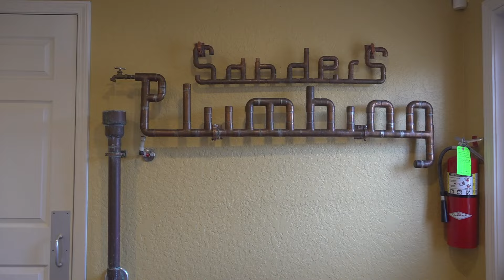'Brown Friday' marks busy day for plumbers as families dispose of Thanksgiving waste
Plumbers said it best to only put liquids in a garbage disposal and to scape solid waste and oils into the trash can.